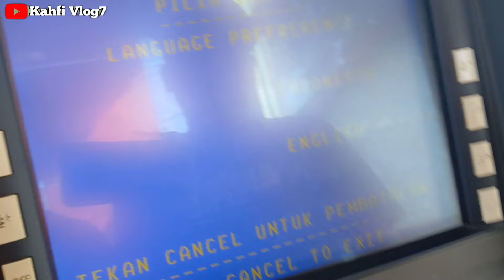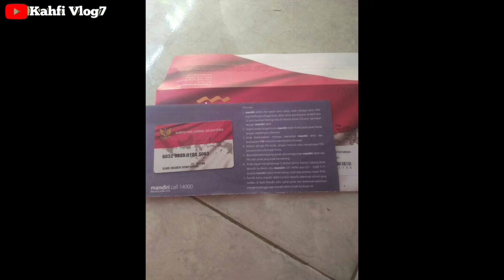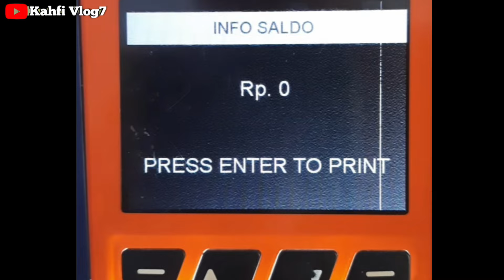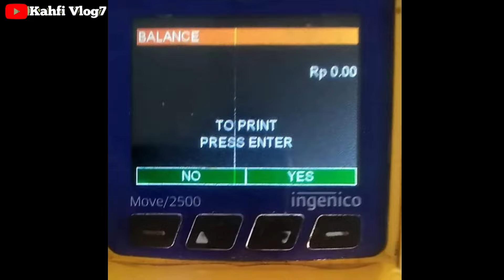CEK SALDO SORE INI PKH BPNT SEPTEMBER OKTOBER 17 SEPTEMBER 2024 ADA SALDO MASUK ???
Bpnt
Pkh
info pkh
info bpnt
bansos
pip
kjp plus
klj
pkh bni
pkh mandiri
pkh bsi
pkh btn
pkh bri